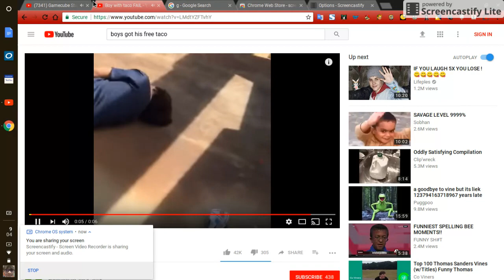Gamecube meme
after a few tries i got it